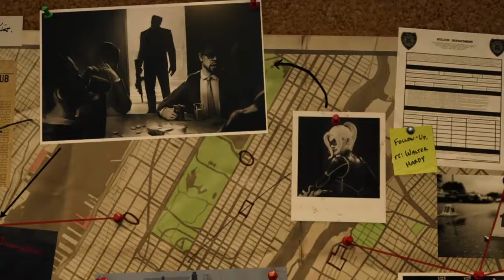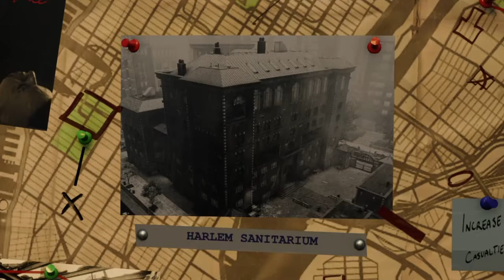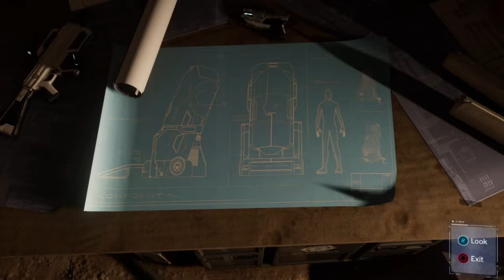Spider-Man PS4 (Turf Wars DLC) The Lost | Walkthrough Part 1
spider man ps4 the city that never sleep dlc and its turf wars this time walkthough part 1 no commentary gameplay. we will have a big lost in the video.